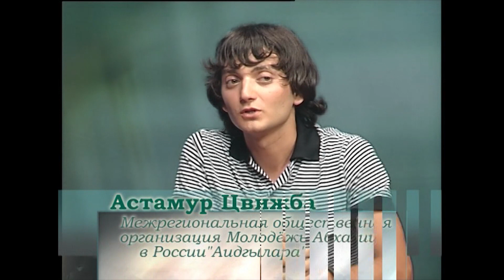Астамур Цвижба "Дорогами героев"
Астамур Цвижба в интервью Анне Гуния рассказал о шествии "Дорогами героев",дань памяти тем, кто ценой своей жизни защитил Родину.Образованный, перспективный с далеко идущими планами Астамура уже нет в живых. Его жизнь оборвалась неожиданно из-за тяжелой болезни. Он был совсем юным. Однако, за свою короткую жизнь сумел оставить самые теплые и яркие воспоминания о себе. Будь с Богом,Астамур!